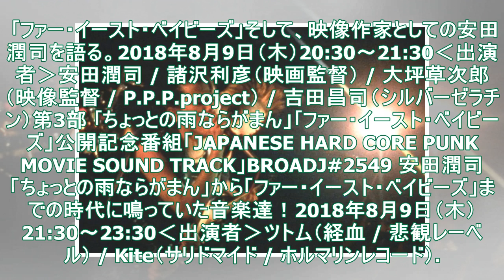今夜のDOMMUNEは「ちょっとの雨ならがまん」安田潤司監督＆ジャパコア特集 - 音楽ナタリー